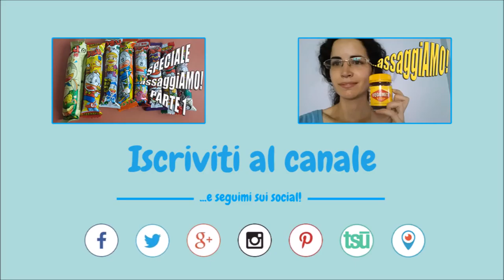Yaokin / Puntata Speciale / Seconda Parte - AssaggiAMO!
Con il raggiungimento dei 150 iscritti sul canale arriva anche la seconda parte dell'assaggio degli Yaokin, misteriosi snack giapponesi (o asiatici) comprati da Daiso...